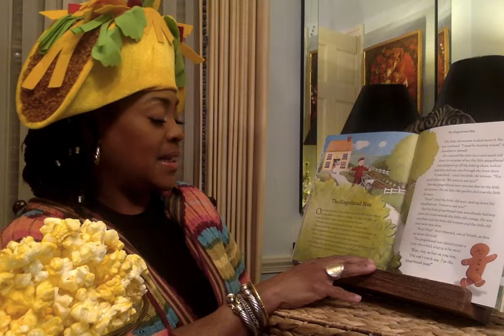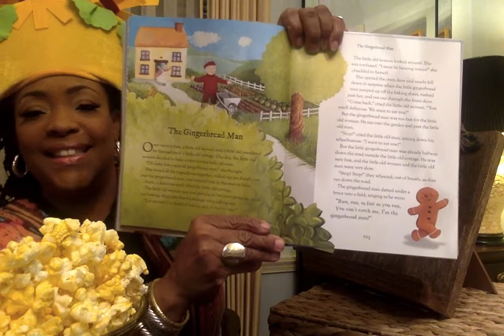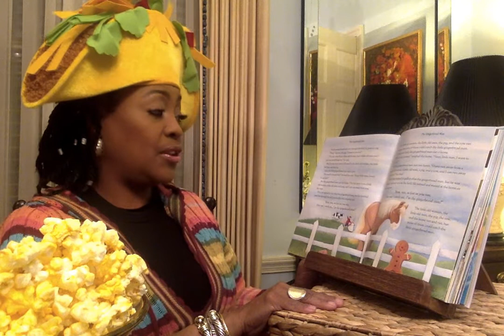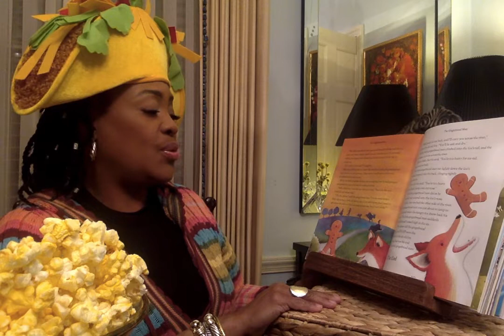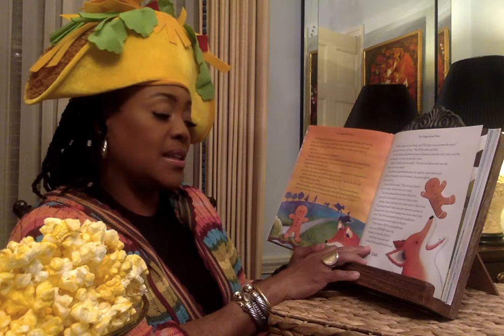TACOTUESDAY THEGINGERBREADMAN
Comprehensive Questions:

Run, run, as fast as you can, you cant catch me, I’m the Gingerbread man.”

Why would the gingerbread man run?
How is the gingerbread man arrogant?
When are we like the gingerbread man?
Why would he not stop and listen to the old lady and the man?? Why would he stop for the fox?
Have you ever been like the gingerbread man?
How might things have been different if the gingerbread man stopped and listened?
Why might the gingerbread man feel the need to list who he outran?
Is it ever ok to brag?
Does this aid in the gingerbread man’s undoing?

Ms. V.

Channel Art created by:
Mz. Bam It's My life her YouTube link is: